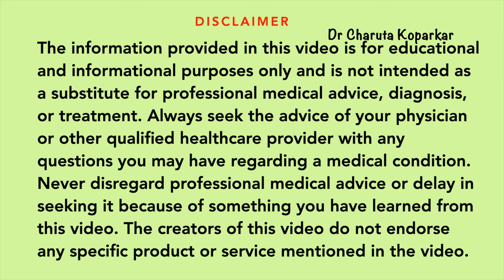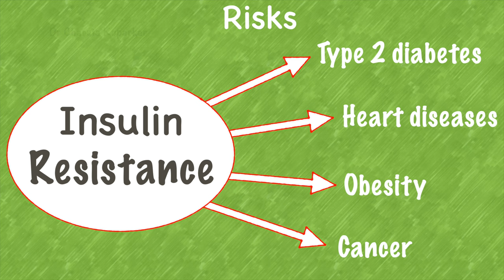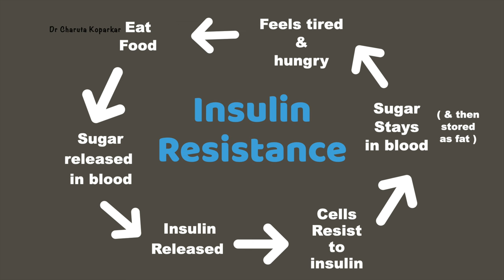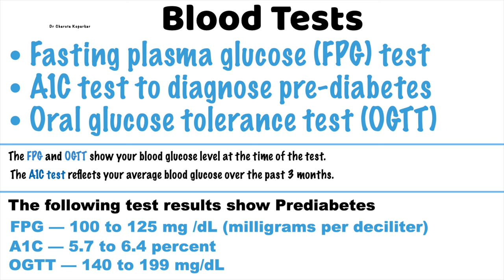Insulin Resistance म्हणजे धोक्याची पहिली घंटा | what is mean by pre-diabetes ?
Anti inflammatory drink recipes marathi